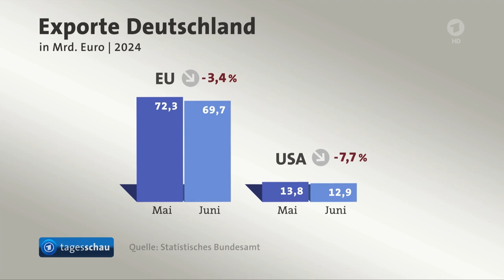Unwort des Jahres REZESSION in Deutschland, Einfuhren und Ausfuhren sinken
Das Unwort des Jahres lautet Rezession ! - alle wissen es, keiner wagt es zu sagen^^
"... seit zweieinhalb Jahren!" ... sagt Heiner Flassbeck, siehe Infokarte.

Sechzig Professoren wurden entlassen ... möglicherweise weil sie wissenschaftlich korrekt das falsche Spiel, das uns vorgetäuscht wird, nicht mit tragen ... siehe Infokarte.

Weniger Exporte: Erneuter Rückgang im im Mai  und Juni,  Einfuhren und Ausfuhren sinken

Die deutschen Exporte sind im Mai fast doppelt so stark gesunken wie erwartet. Noch stärker gehen die Importe zurück. Die Aussichten für die Konjunktur haben sich damit eingetrübt.  Die Ausfuhren deutscher Unternehmen sind im Mai so stark gesunken wie seit dem vergangenen Dezember nicht mehr.

Die Exporte schrumpften um 3,6 Prozent im Vergleich zum Vormonat auf 131,6 Milliarden Euro, teilte das Statistische Bundesamt heute mit. Von der Nachrichtenagentur Reuters befragte Ökonomen hatten nur mit einem Rückgang von 1,9 Prozent gerechnet. Im April waren die Exporte noch um 1,7 Prozent gestiegen.

Die Importe fielen im Mai sogar um 6,6 Prozent auf 106,7 Milliarden Euro. Hier waren Beobachter von minus 1,0 Prozent ausgegangen.

Weniger Exporte: Erneuter Rückgang im Juni, aber Produktion legt zu